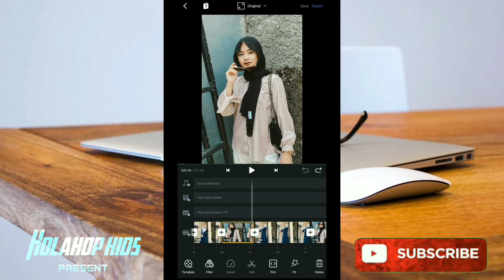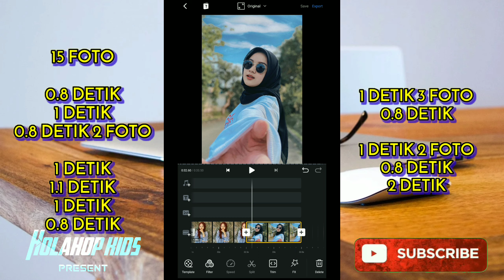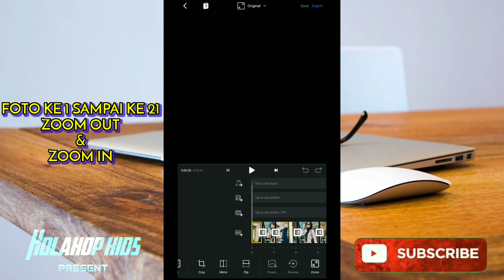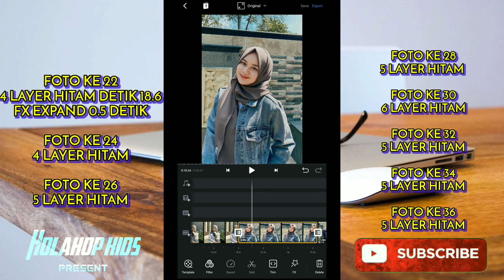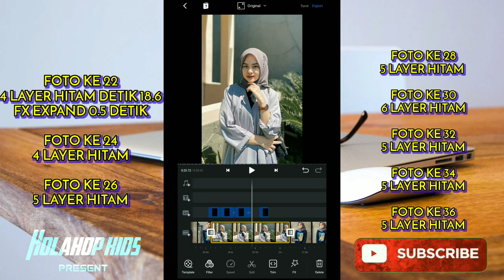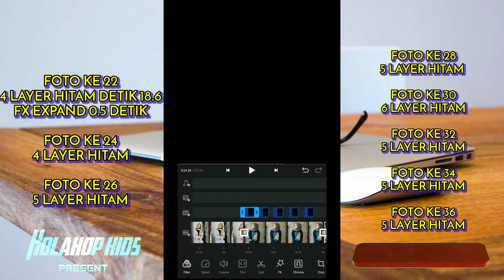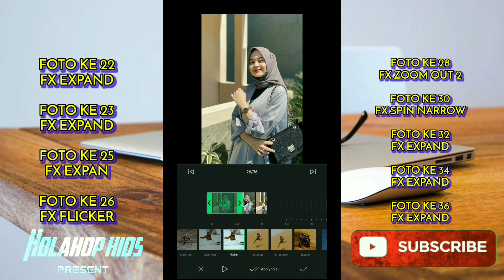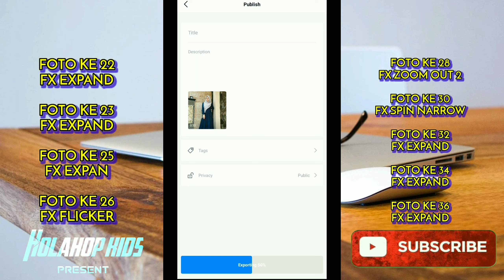Tutorial Edit Video VN Pakai Lagu Believer - Imagine Dragons | Aplikasi VN (sesuai beat musik)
Ada edit video keren lainnya